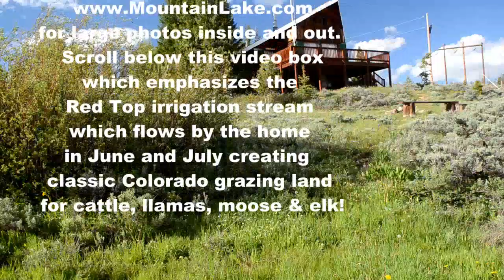Red Top Irrigation Stream curving below a Log Home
1960's Log Home / Chalet on 5 Acres along the Red Top Stream that taps snowmelt from the headwaters of the Colorado River. For photos inside visit